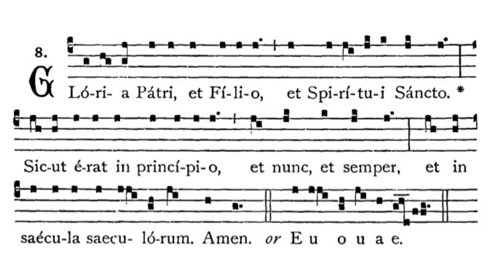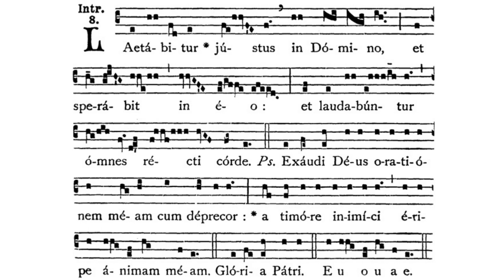Gregorian Chant - Julian D. Jankowski - Feast of St. Saturninus (November 29) - Introit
This is the Gregorian Chant Introit for the Feast of St. Saturninus sung by me (Julian D. Jankowski).